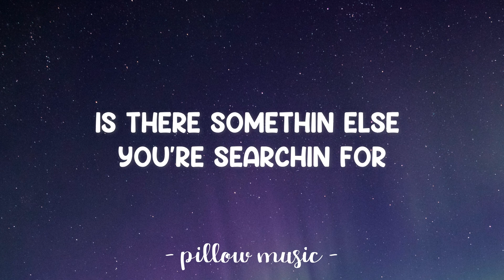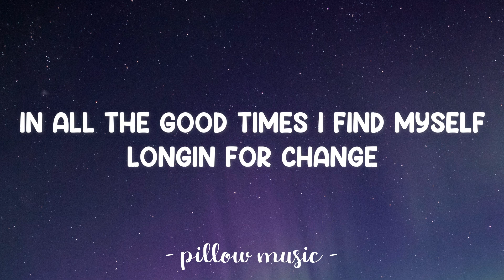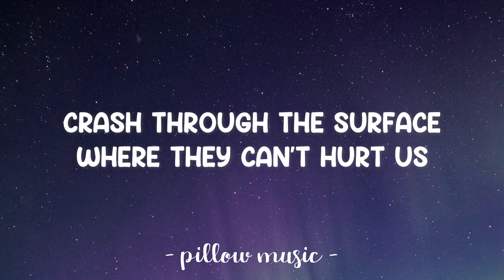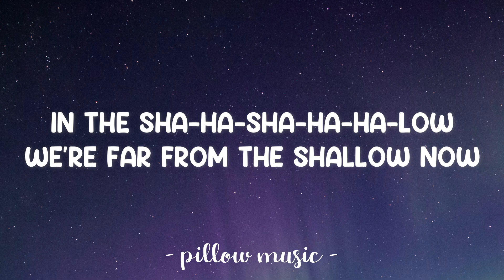Shallow - Lady Gaga & Bradley Cooper (Lyrics) 🎵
Lyrics video for "Shallow" by & Bradley Cooper.